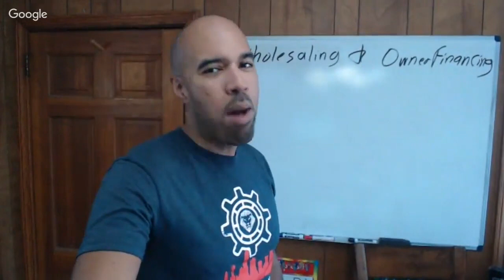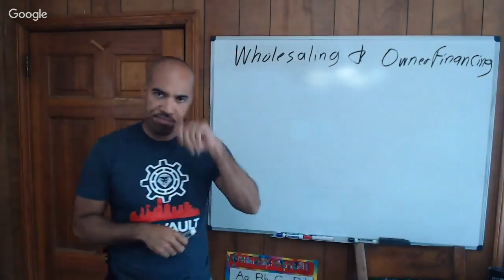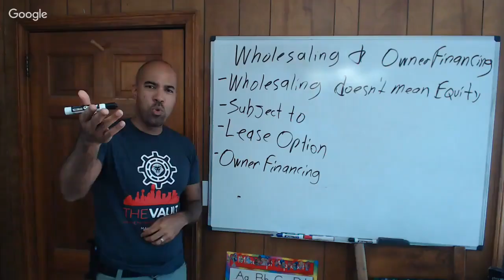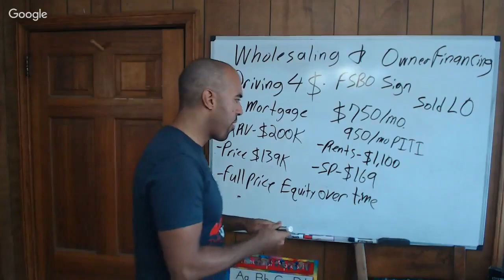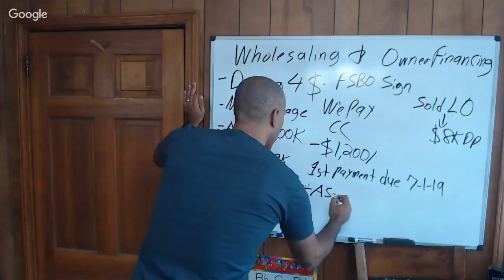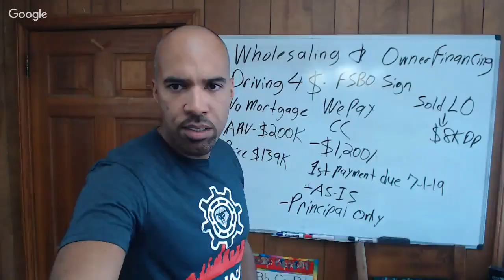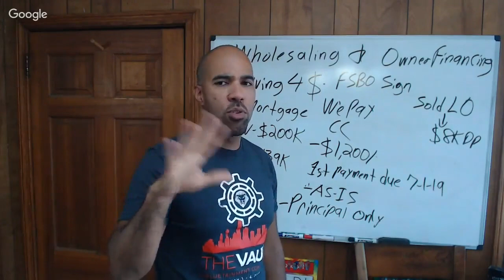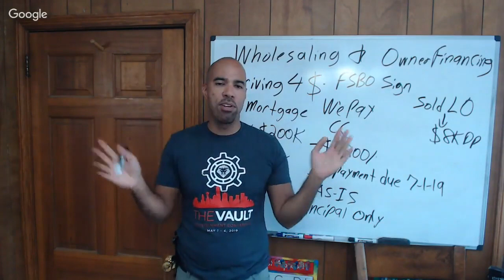How to get started in Real Estate Wholesaling OR Owner Financing w Chris Monroe!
REPOST! From Kris Haskins Channel: I was talking to Chris Monroe on Friday, like I often do, and he wanted to talk about a deal he just closed.  When he told me about the numbers, we both agreed this story had to be told.  Not only is he doing some amazing things in wholesaling houses, this conversation was about an owner finance deal where the seller financed the house for him.  Today at 3:30pm, I'll be interviewing my friend Chris as he teaches you how to close your first or your next real estate wholesaling OR owner finance deal.  SURE, wholesaling is great, but you never get to own the asset so I wanted Chris to talk about how his mind has shifted from when he first started to now.